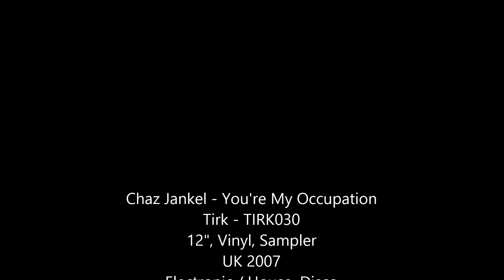Chaz Jankel - You're My Occupation (12" Vinyl Sampler UK 2007)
Otro maestro de la música es el británico Chaz Jankel, desde su gran éxito "Ai No Corrida" del '80 , pasando por "Glad To Know You" del '81, "No. 1 (Manhattan Mix)" del año '85, y "You're My Occupation" de 1986 con las voces de Brenda Jones, y tantas otras creaciones que no olvidaremos.
En septiembre del 2007 editó este vinilo sampler para el sello de Sav Remzi, incluyendo una nueva toma de "You're My Occupation", el remix de "Number One" a cargo de Dominic John Dawson y la versión dub de Call Me.
Este vinilo antecede al album compilación "My Occupation - The Music Of Chaz Jankel" que Tirk sacaría al mercado a fin de noviembre de ese mismo año, con material nuevo, remixes y reedits varios.

Chaz Jankel - You're My Occupation
Tirk - TIRK030
12", Vinyl, Sampler
UK 2007
Electronic / House, Disco

A. You're My Occupation (2007 Take)  00:00
B1. Number One (DJD's Ichiban Re-edit)  06:56
B2. Call Me (Bonus Dub)  13:48